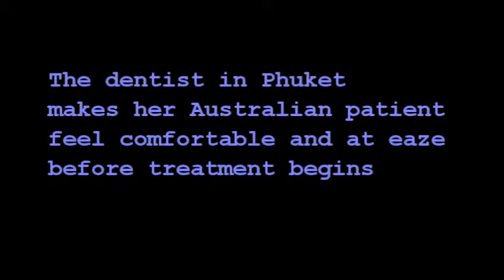Dental in Phuket Thailand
Meditour can make it easy to have safe and inexpensive high qhality dental treatments in Phuket Thailand.  Meditour can arrange the full package from Australia including airfares, transfers, and quality hotel or resort accomodation in Patong Beach area of Phuket, Thailand. call us on 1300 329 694 or go to the Meditour web